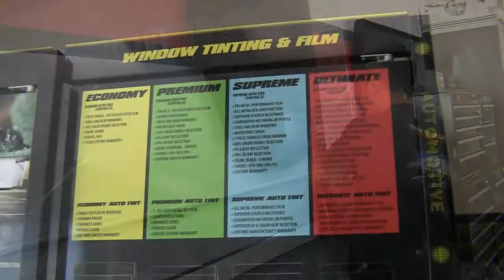Car Window Tinting Business Opportunity - Tint World Franchise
Learn how to start a car window tinting business with a Tint World window tinting business opportunity. No automotive experience needed. Tint World makes buying a car tinting business affordable and straightforward with our low cost window tinting franchise opportunities. We help you through location selection, hiring, startup, and training so you can get started owning a business that is fun, exciting, and profitable.

The Tint World car window tinting franchise also includes many other automotive business services, including detailing and reconditioning, mobile electronics, car stereo upgrades, and many other in-demand services. It's like owning ten businesses in one.

To learn more, and receive additional window tinting franchise information, for a full video tour of our car window tinting franchise opportunity.